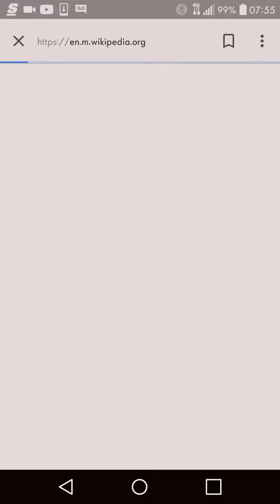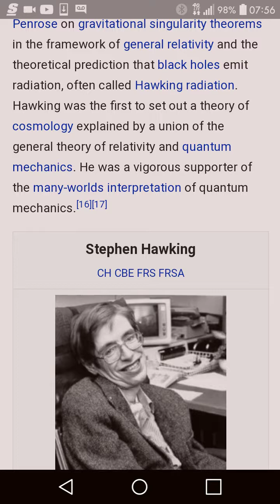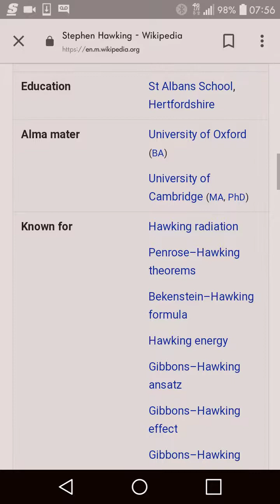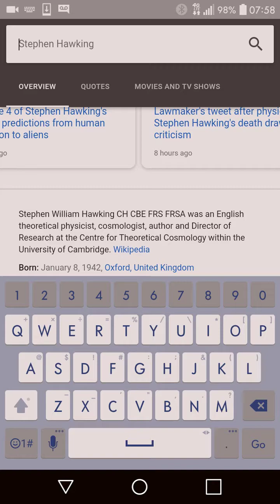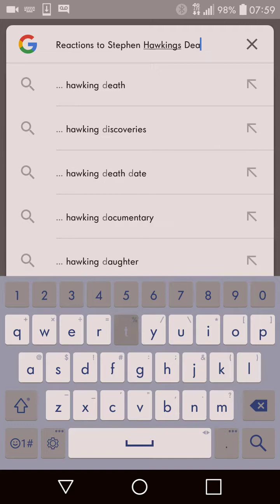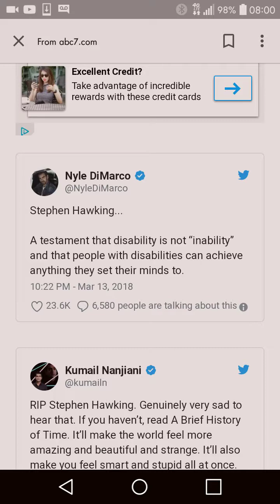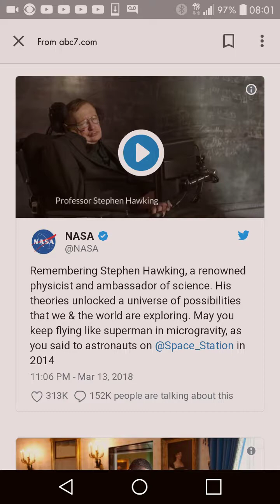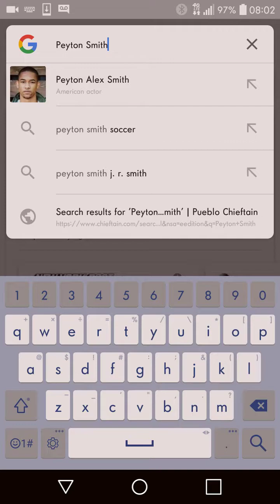Remembering- Stephen William Hawking CH CBE FRS FRSA (1942-2018)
R.I.P. Stephen Hawking (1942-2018) "A loss for the whole scientific world." -Peyton Smith